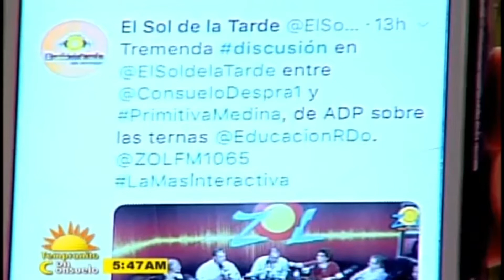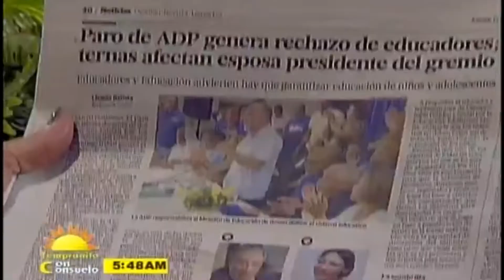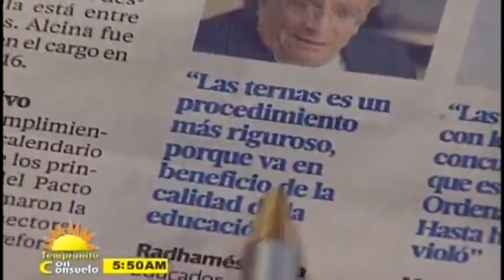Se revoltea Consuelo Despradel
No es raro ver a Consuelo tirando rayos por esa boca en esta ocasión le todo con los dirigentes de la ADP lo que paso ustedes lo vieron y lo oyeron.